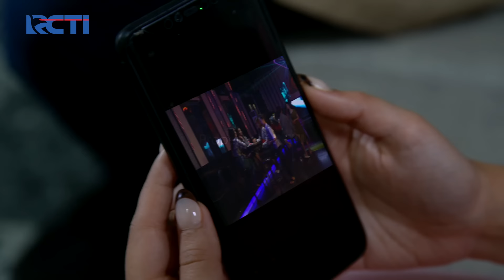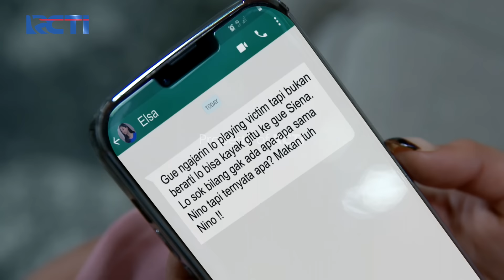Sangat Kecewa!! Sienna Ketahuan Jahat Dengan Andin | IKATAN CINTA | EPS.854 (2/4)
Sal Menguping Pembicaraan Sienna Dengan Orang Suruhnanya, Sal Terkejut Kalau Sienna Menyuruh Orang Itu Menjahati Andin, Kemudian Sal Masuk dan Minta Penjelasan Kepada Sienna, Lalu Sienna Panik dan Ketakutan Karena Sudah Ketahuan Akan Menjahati Andin.

Yuk streaming Vision+ Original Series: Bad Parenting sekarang, episode 1 & 2 gratis lho… Jangan lupa buat ajak semua keluarga kamu buat nonton yaaa!